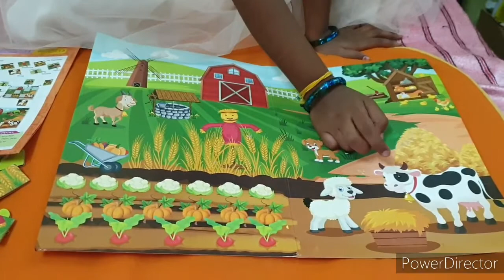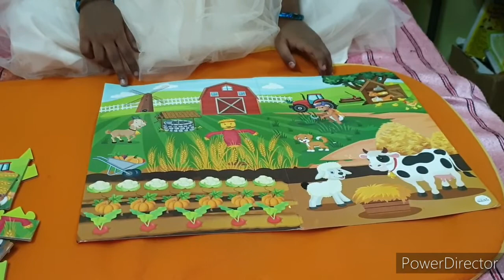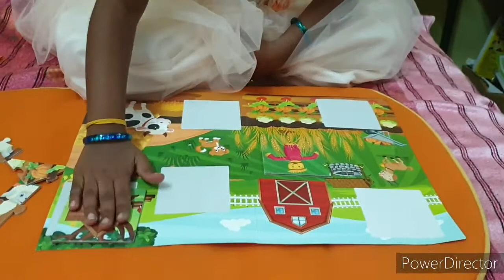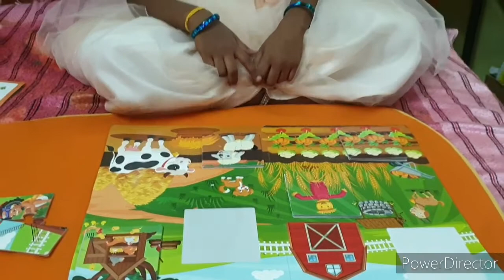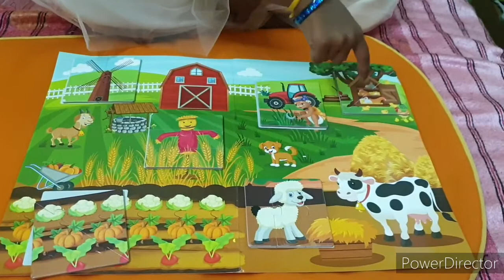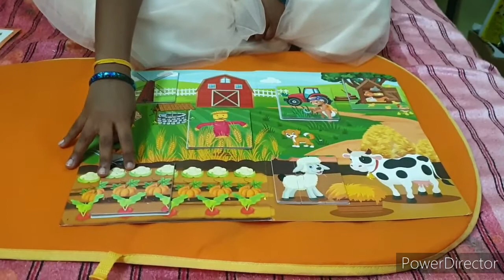Easy Puzzle game for kids.fun play with darshu.